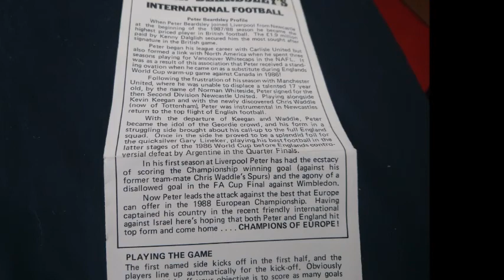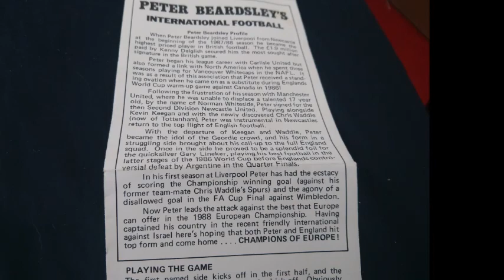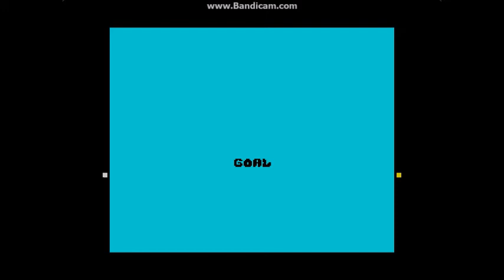One of the worst football games ever?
Peter Beardsley's International Football, for the ZX Spectrum, from Grandslam Entertainment 1988